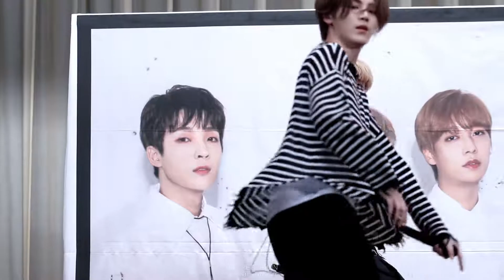190812 SNUPER 아사히 생명홀 2부 『Come Over』세빈focus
SNUPER 스누퍼 세빈 すぬぽ セビン せびん